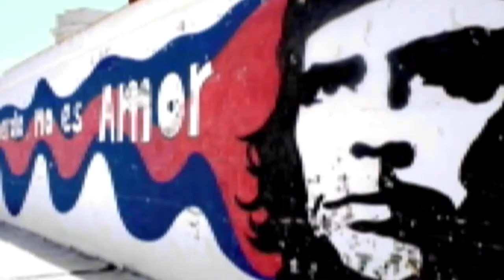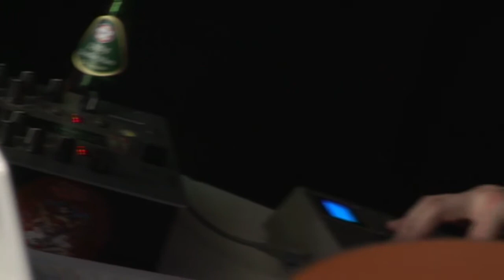IV Oko Podróżnika: Paulina - Kuba - jak muzeum motoryzacji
Zaglądamy na Kubę i czujemy się jak w muzeum motoryzacji - chociaż obok nas zgrabnie ruszający się mężczyźni, którym w tańcu nie dorównuje nikt na świecie. Czym jeszcze zachwyca Kuba? O tym w naszej rozmowie. Zapraszamy!